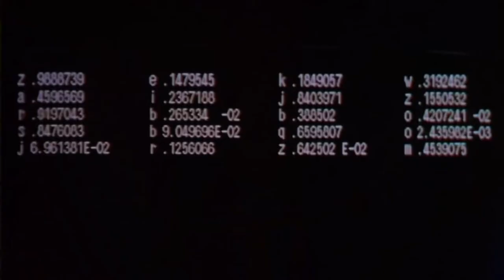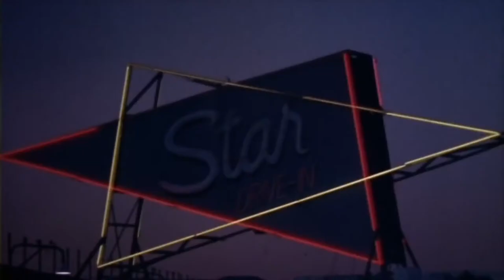Dead-End Drive-In (1986) Trailer HD | Ned Manning | Natalie McCurry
Dead-End Drive-In (1986)

In the future, a health nut and his tag-along girlfriend become trapped in a drive-in theater that has become a concentration camp for outcast youths, who are placated with new wave music, junk food, drugs, exploitation movies, and racism.

Director: Brian Trenchard-Smith
Writers: Peter Smalley (screenplay), Peter Carey (story)
Stars: Ned Manning, Natalie McCurry, Peter Whitford